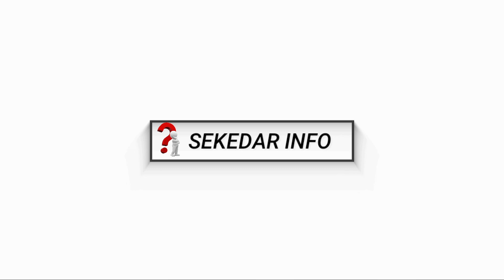Fakta Dibalik Organ Dalam Tubuh Tangmo Nida